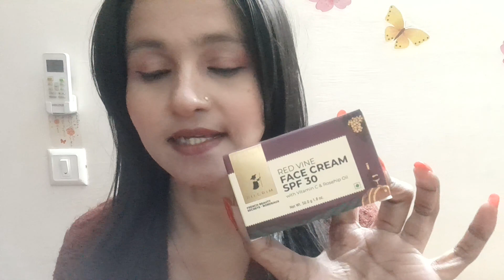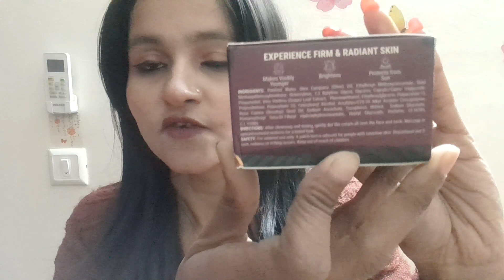Pilgrim Red vine daycream with spf ‎@StyloShipra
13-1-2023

Hey Beautiful,

Today I am telling you about Pilgrim Red vine daycream with spf ‎@StyloShipra . If you have any queries or doubt then feel free to post your queries or comments.

1. On All the products I always give my Honest Review.

2. The Products shown or Reviewed on this channel are the products I like/love to use. I have never ever tried to push or promote products for anyone. I only recommend products based on my personal experience.

3. The information provided on this channel is for general purposes and should not be considered as professional advice.

4. I am not a Licensed Professional or Medical practitioner. So always make sure that you should consult a professional in case applying on yourself or anyone else.

5. Before using any of the content or my channel name in your video kindly take permission in advance otherwise you may suffer with youtube content strike.

6. I have made this channel to bring awareness, positivity and togetherness. So, lets learn from each other and make friends.

7. You will be blocked and reported immediately, If you are found spreading hate / negativity.

8. I hold the copyrights of all the content available on this channel. In case of any query or inquiry do contact the undersigned.